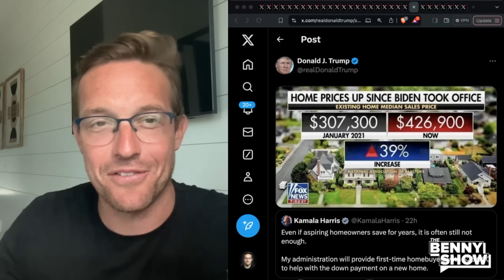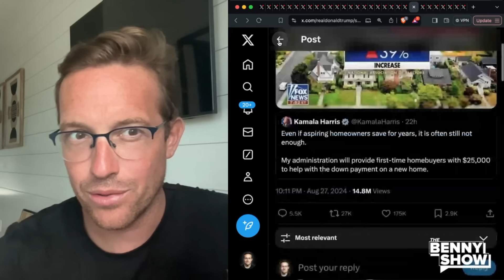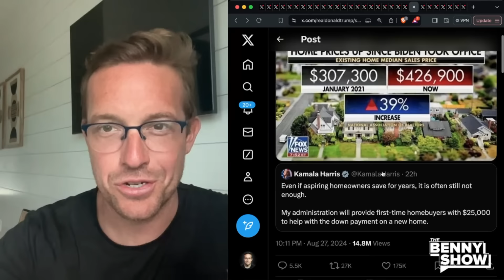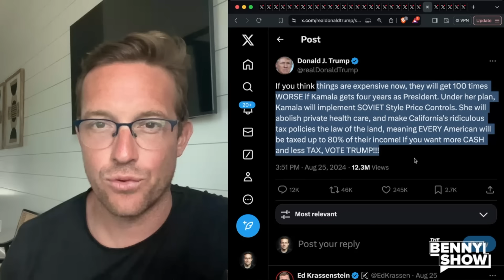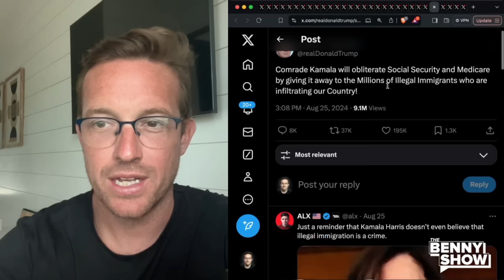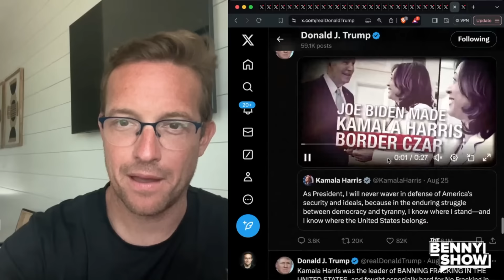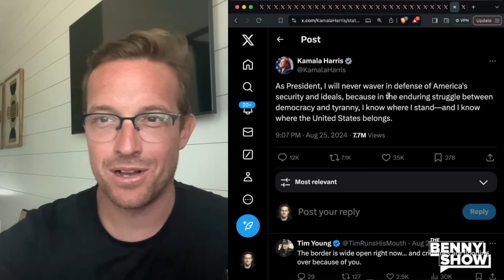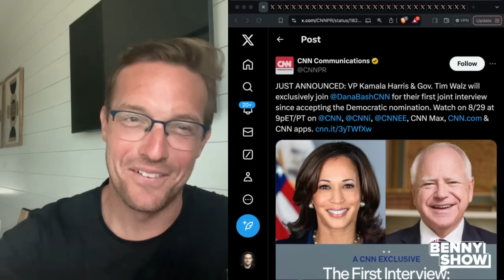Triumphant Trump ENDS Kamala's Career with BRUTAL TROLLING on 𝕏 | MEAN TWEETS RETURN 🔥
MEAN TWEETS RETURN 🔥